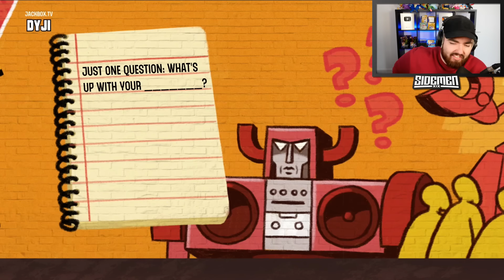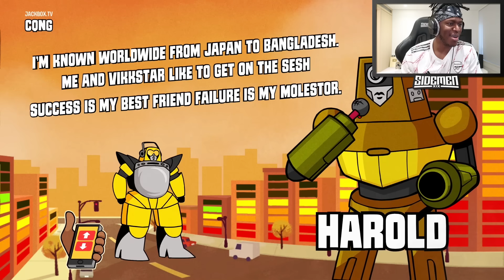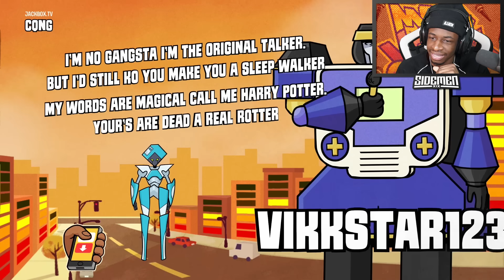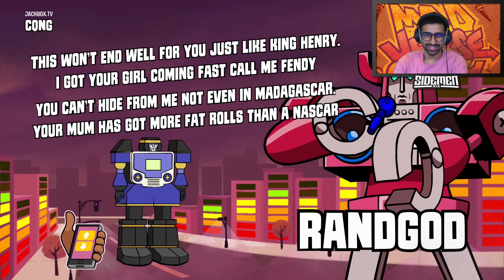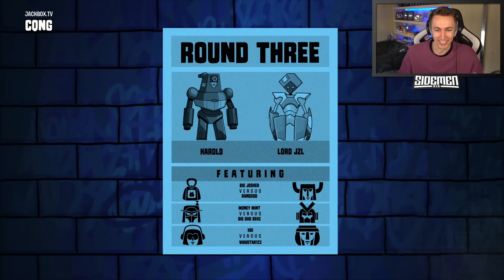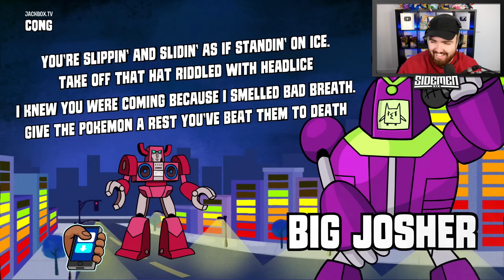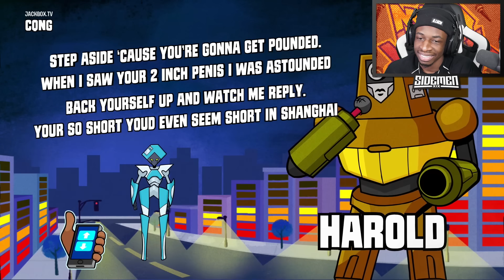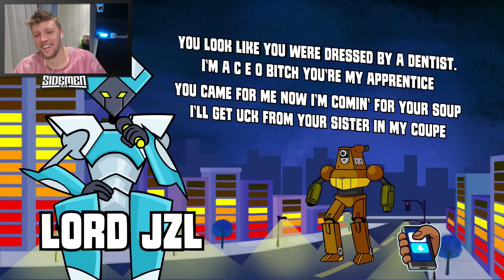MAD VERSE CITY but KSI can't rap...